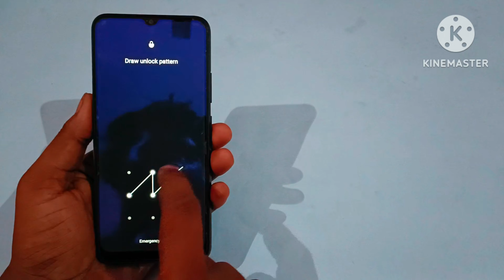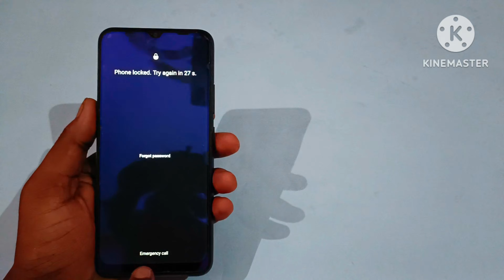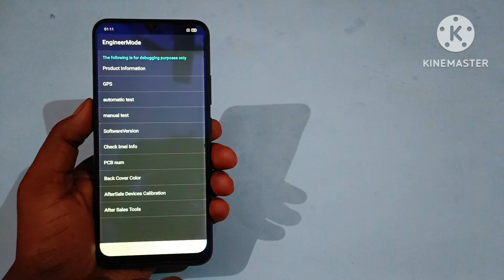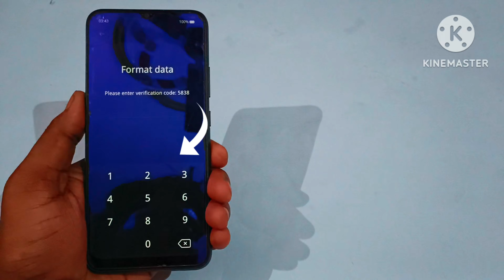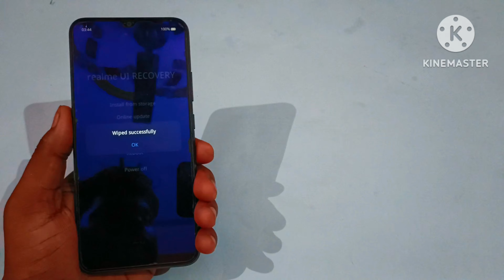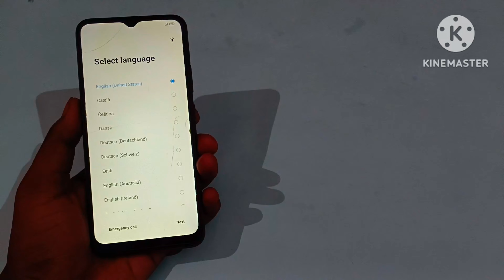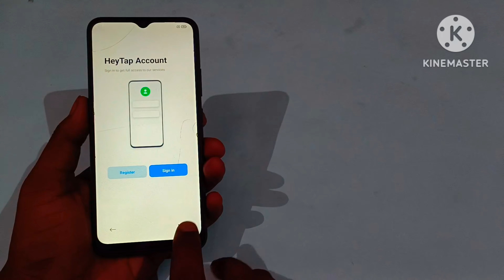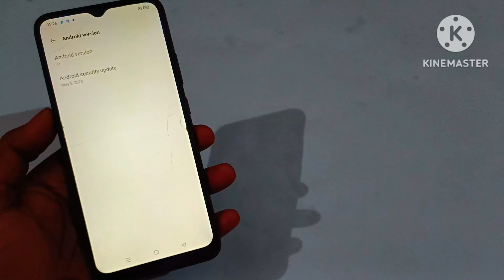Realme C21 Hard Reset | Realme C21 Hard Reset Not Working | Realme C21(RMX3201) Pattern Unlock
is video me aap sikhenge ki *Realme C21 (RMX3201) ka pattern lock pin lock password lock even fingerprint lock kaise tode without pc step by step in hindi.

• realme c21 forgot password

• realme c21 forgot pattern lock

• Realme c21 ko forget kaise kar

• realme c21 factory reset

• realme c21 factory reset kaise mare

• realme c21 factory data reset

• realme c21 pattern lock kaise hataye

• realme c21  pattern lock hide kaise kare

• realme c21y ka pattern lock kaise tode

• realme c21 hard reset not working

• realme c21 hard reset 2023

• realme c21 hard reset 2024

• realme c21 hard reset unlock tool

• realme c21 hard reset nahi ho raha hai

• realme c21 hard reset not working 2024